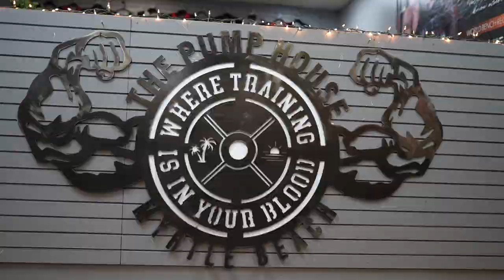130lb Goblet Squat?? NOWAY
For the best weightlifting supplements, check out:
and use code "kgrahamsfb" for big savings!